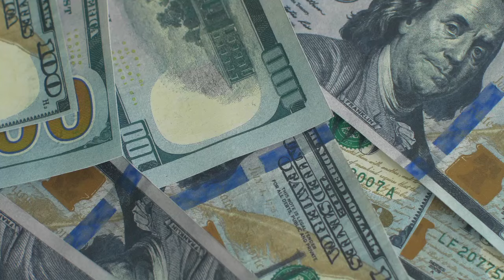ហាងឆេងមាសប្រចាំសប្តាហ៍17.02.2024| អាមេរិកត្រូវការអោយធនាគារបន្ថែមទុន ទប់ហានិភ័យ| Gold today